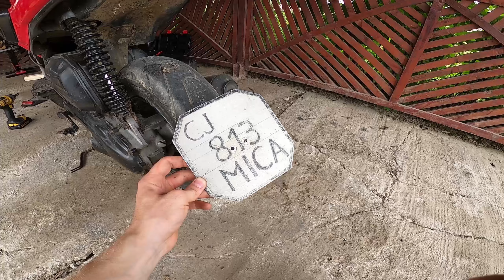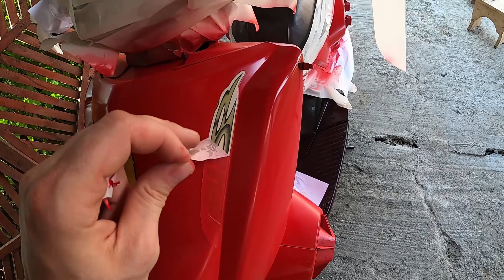Tuning/Modificare Scuter Yamaha MBK Slider #1 Lucrez la Partea Estetica